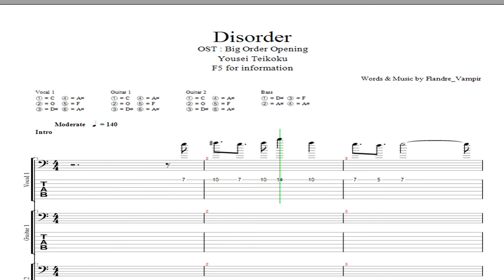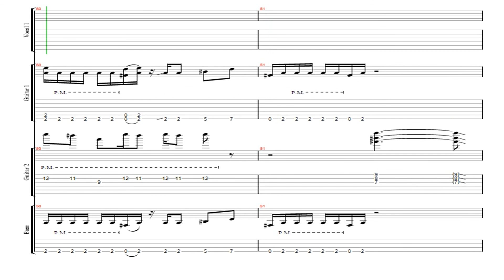Big Order Opening -【DISORDER】